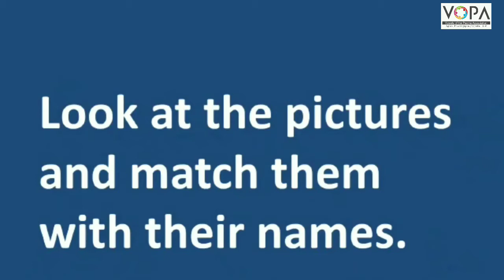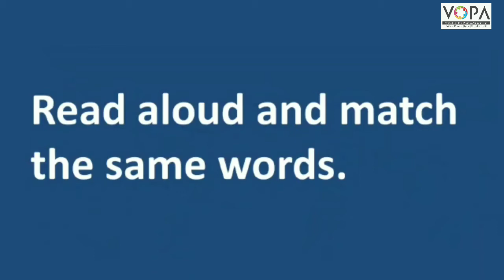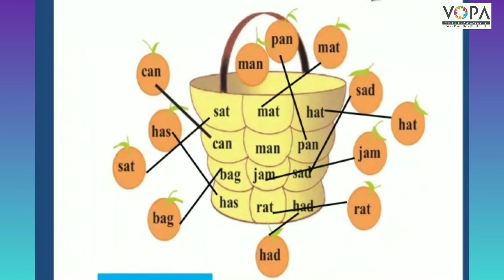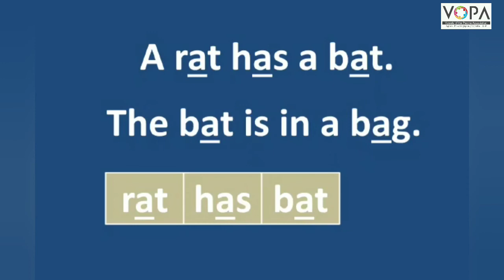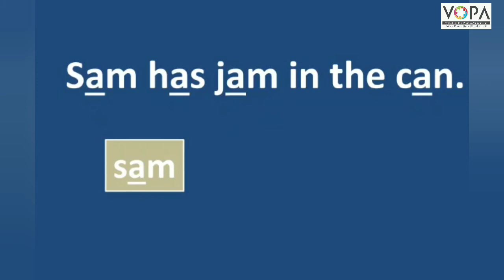Std. 2nd | English | Word Basket | V-School